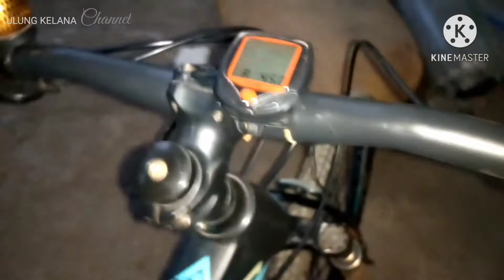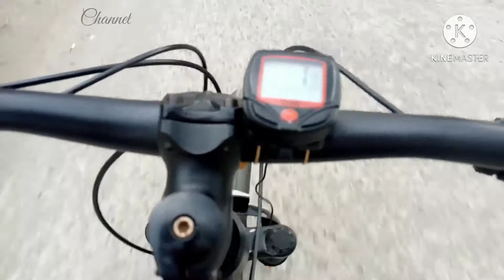Hambalang loop Gowes melewati 3 kecamatan,via Sentul,sukamakmur part 1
Assalamu'alaikum gaesss.
kali ini kita gowes melewaassalamu'alaikumti 3 kecamatan,
1.Kec Citeureup
2.Kec Babakan Madang
3.Kec Sukamakmur
Jarak yg d tempuh kurang lebih 50 Km dg lama perjalan 7 jam (jam 6pagi-jam 13 siang),sepanjang jalur yg d lewati lumayan bagus,banyak tanjakan dan turunan,view nya indah,,banyak tempat wisata jg..

Terimakasih...wassalam...